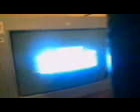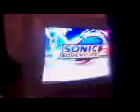Dreamcast 2 Joystick 1 Vmu #55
¿Te gustó?  Cómpralo en MercadoLibre.